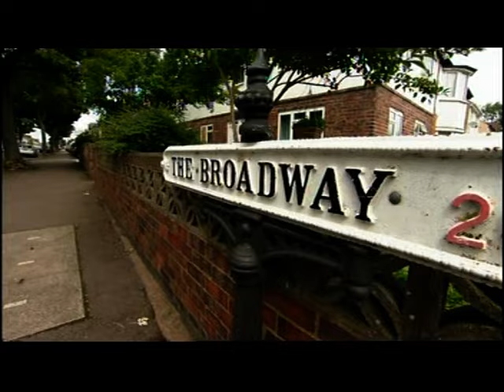Birmingham: Perry Barr stab victim saved by passers by